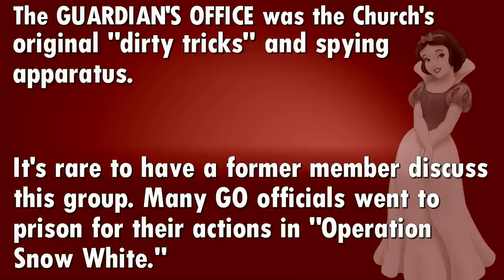Scientology Guardian's Office Gary Weber was threatened by cult to NOT talk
Gary Weber is former Sea Org member and Guardian's Office staff member.  This is a first video in an ongoing series.
The illusion that violence within has only occurred in the last 20 years is false.   Scientology Inc covers up assault and battery that occurs inside the fortresses  does not report it to Law Enforcement because it is "bad Public Relations."
Abortions were ordered wholesale.  Gary will be giving more details of the women ordered on to vans, seating 12 of them, and 2 vans with 24 women were herded to Abortion clinics as arranged and ordered by management.